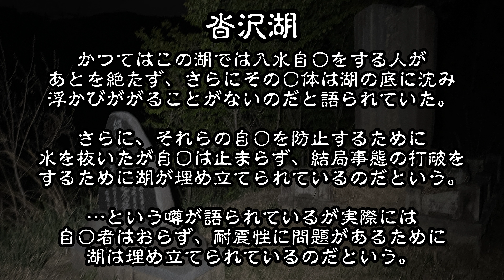【心霊スポットの今】風評被害にあったもう心霊スポットではなくなる池・沓沢湖【2032年5月】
2023年5月に長野県塩尻市にある心霊スポット「沓沢湖」を訪れた動画を公開。

沓沢湖はかつてこのあたりで起きた水利争いを解消する目的で作られた人口の溜池で、かつては上水道用地としても用いられた歴史のある湖である。
だが、しばらく前に水が抜かれ、埋め立て工事が進められており、そこに根も葉もない噂が吹聴されることで心霊スポットといわれるようになってしまった場所である。
それは沓沢湖が自殺の名所であり、溺れたら死体は浮かんでこない、というような話で、さらに自殺防止のために湖の水を抜いたが自殺は減らず、結果埋め立てをすることになったという話も語られている。
実際は塩尻市の調査で沓沢湖の耐震性に問題が発見されたために埋め立てられることになっただけで、自殺も一切ないという。

◆チャプター
　00:00　OP
　00:26　沓沢湖とは
　01:20　沓沢湖の行き方
　01:57　沓沢湖
　02:40　カーブの先へ
　04:41　沓沢湖の噂と真相

◆沓沢湖
〒399-6462 長野県塩尻市洗馬 沓沢湖

　その他